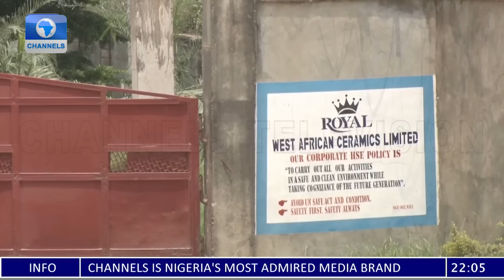Gunmen Attack Ceramic Workers In Kogi, Kill Indian, Two Cops, Drivers